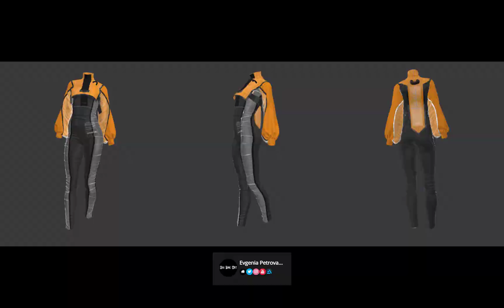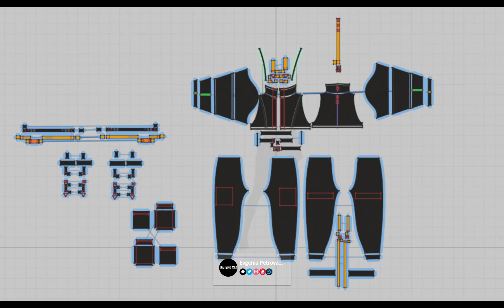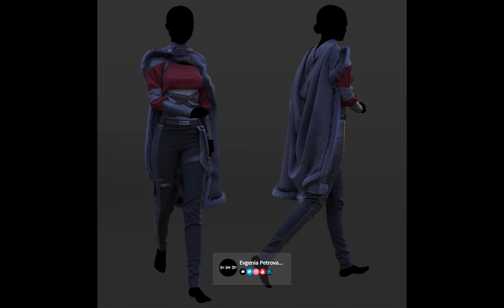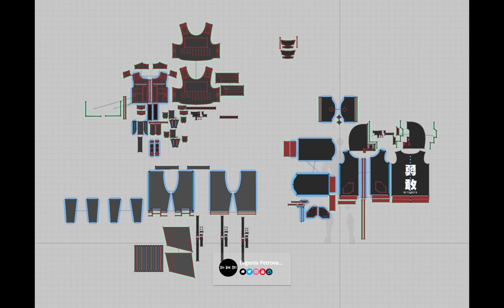Digital Paintings by Evgenia Petrova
Artist : Evgenia Petrova...